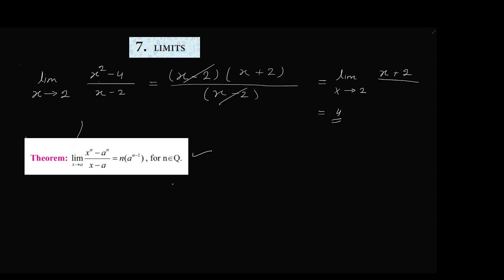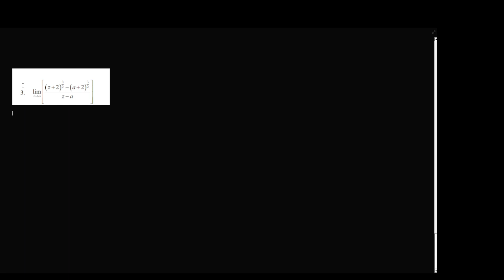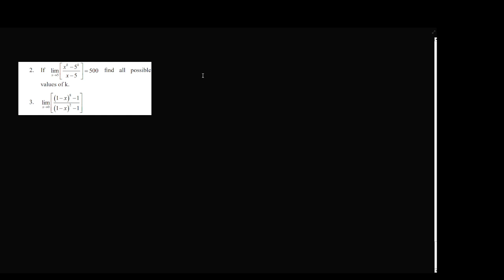7. Limits (Exercise 7.1) | Class 11 Commerce Mathematics